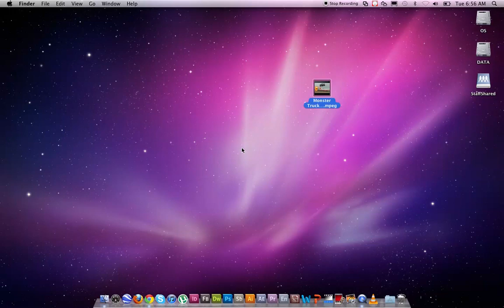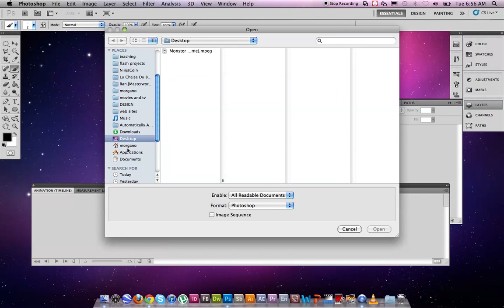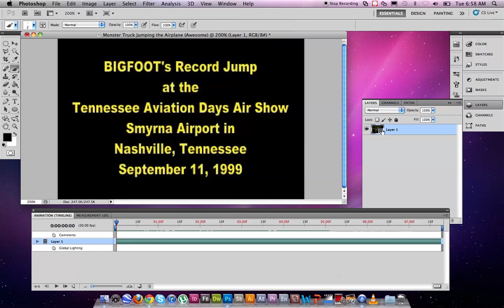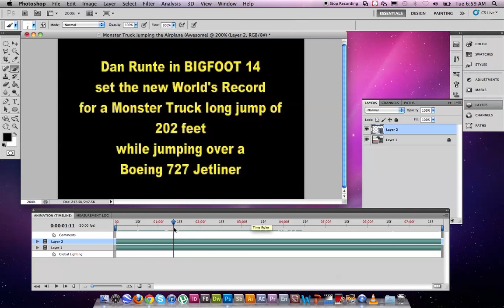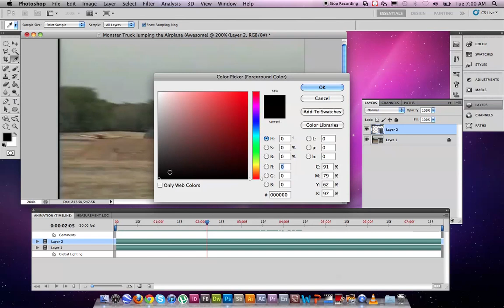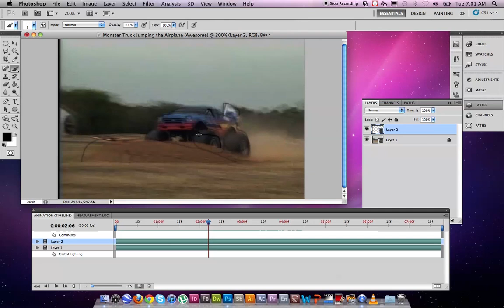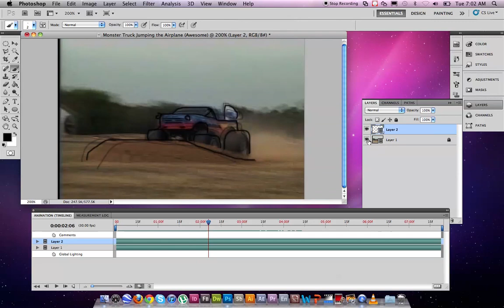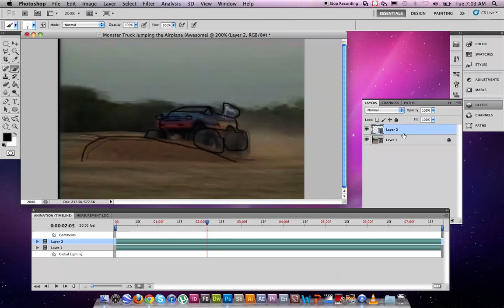Rotoscoping with Photoshop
Open a video in Photoshop and draw or paint frame by frame to create an animation.